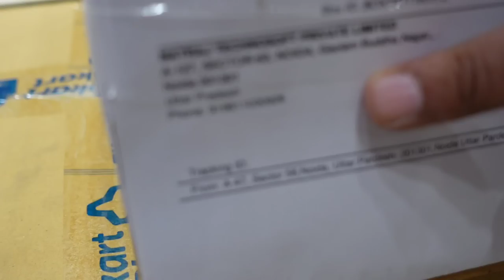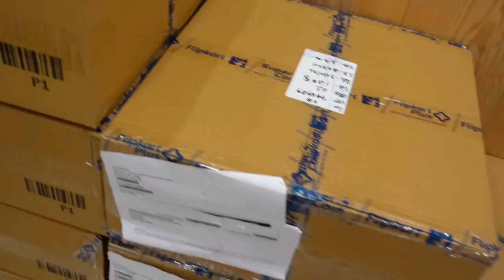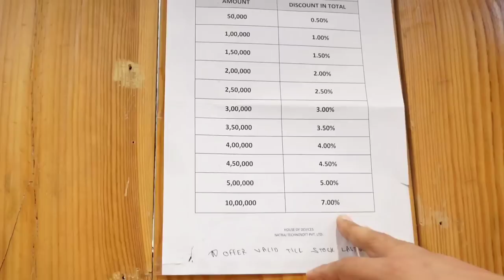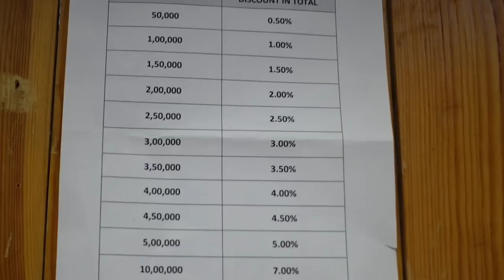Mobile Phones Prices Under 1199₹, 1499, 1999, 2499₹ | WHOLESALER | Mobile Phones Wholesaler in Delhi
About Company-

Natraj TechnoSoft is reliable source for Used/Prexo Mobile phones. We source goods through reliable partners. We deal in all type of Prexo/Used phones. Our channel network is PAN India.

OFFICE- (House Of Devices) Natraj Technosoft Pvt. Ltd

ADDRESS- A-127, Sector 63 Noida-201301

CONTACT on IVR- 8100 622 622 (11 A:M- 6:30 PM)

LINKS⤵️